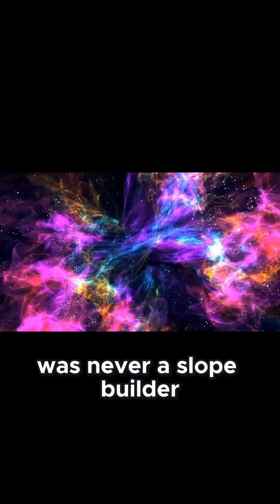Alien Oceans and Raspberry Molecules JWST’s Shock